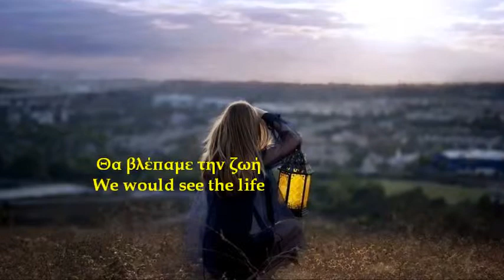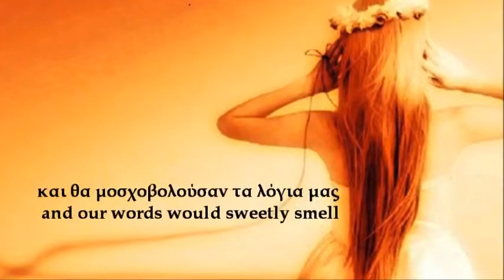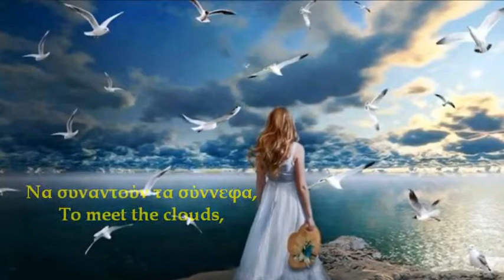Stamatis Spanoudakis Spring of Life Aν If Κατερίνα Παπά Greek &English lyrics